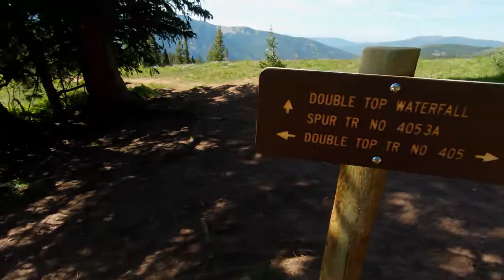Colorado 2019 Day 2 Part 1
Rocky Mountain single track out of Crested Butte, CO.  8/19/2019